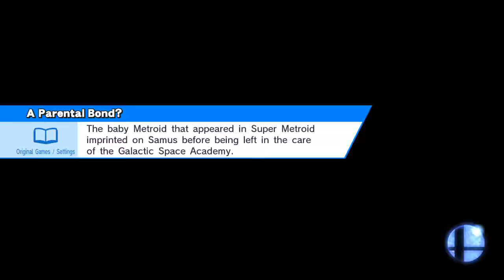Super Smash Bros 4 Wii U Battle939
Smash / Smash
Pyrosphere
Mii, Wario, Little Mac, Ganondorf